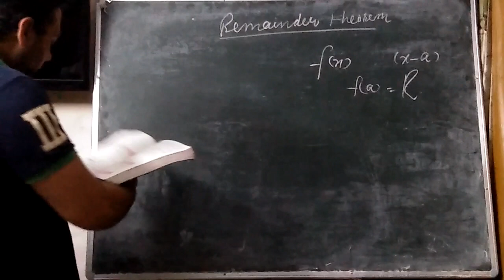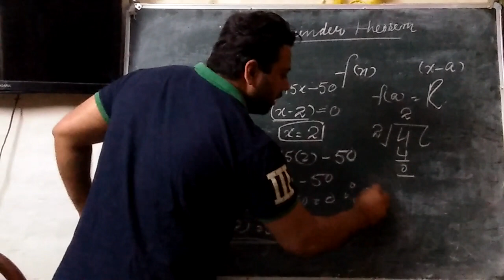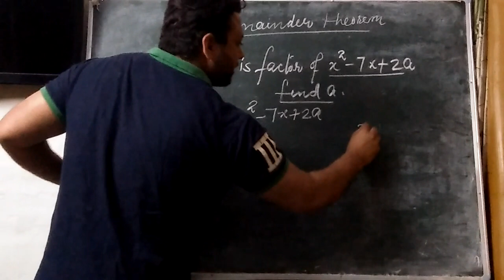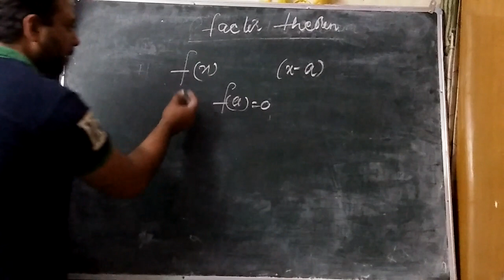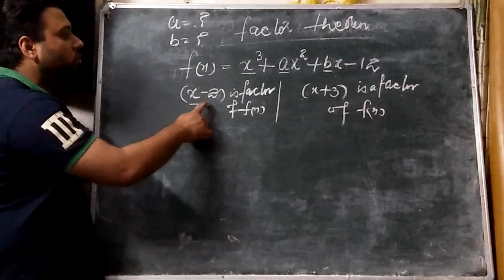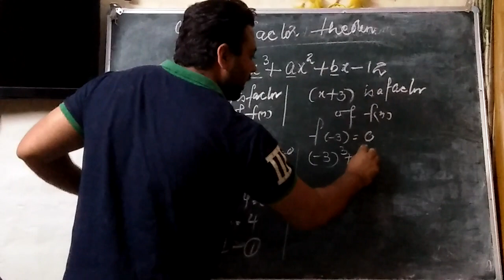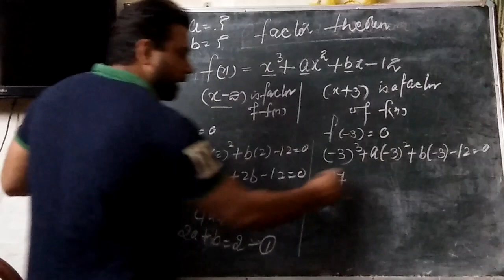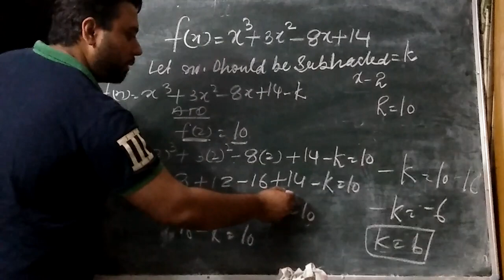Remainder and factor theorem 10 icse